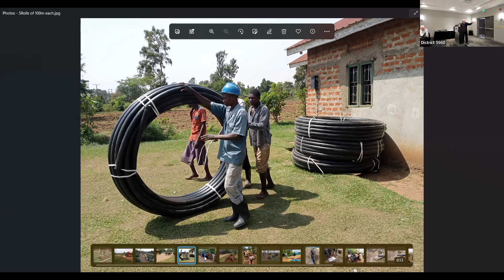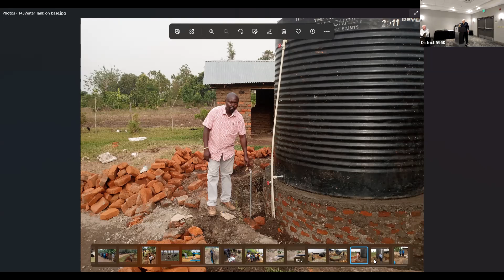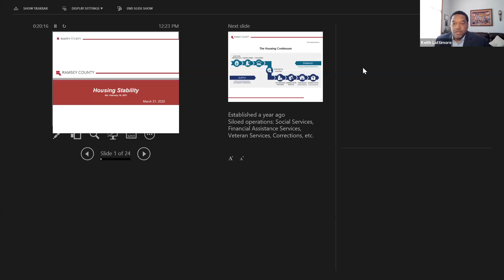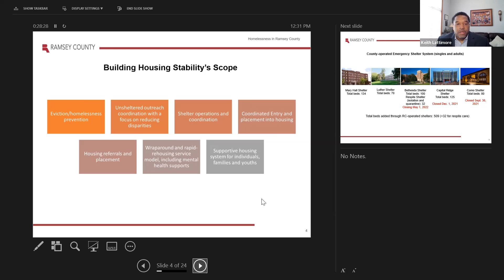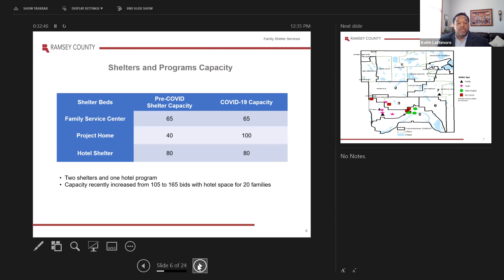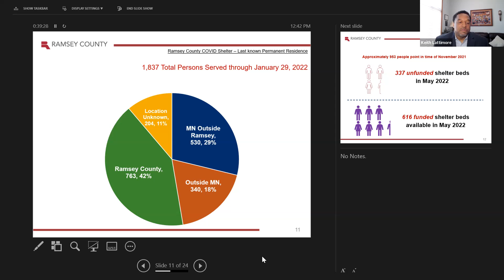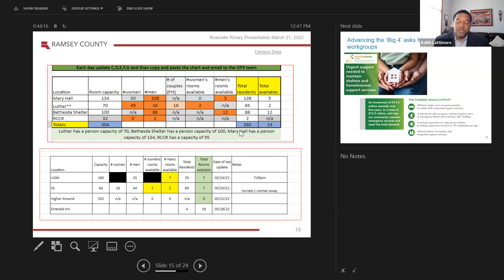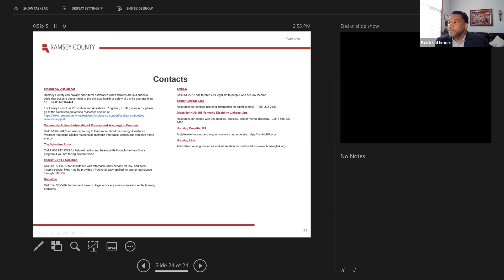21 22 Rsvl Mtg March 21